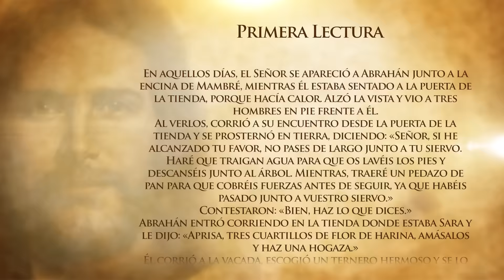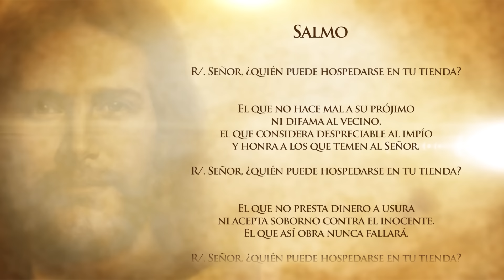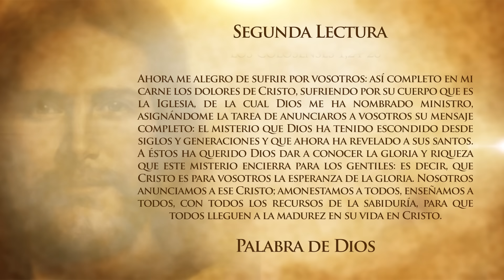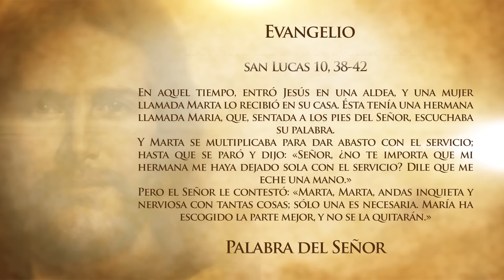Evangelio Del Día (Julio 17 De 2016) - Tele VID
Primera Lectura:
Lectura del libro del Génesis (18,1-10a).
Salmo 14,2-3ab.3cd-4ab.5 R/ (Señor, ¿Quién puede hospedarse en tu tienda?)
Segunda Lectura:
Lectura de la carta del apóstol san Pablo a los Colosenses (1,24-28)
Santo Evangelio: Lectura del santo evangelio según san Lucas (10,38-42)